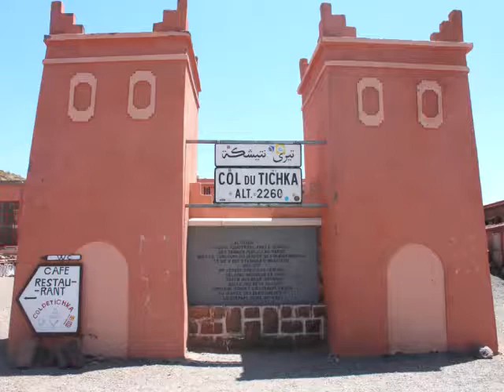Holidays in Morocco - Marrakesh Desert Trips - Morocco Custom Tours & travels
Tenere-Tours.com :Marrakesh Desert Trips-Viajar a Marruecos -Morocco Tours-Viajar a Marruecos -Marruecos Tours - Viajes a Marrakech - Circuitos por Marruecos - Tours 4x4 por el desierto
Morocco Tours - Marrakesh Tours - Travel to Morocco - Marrakesh Desert Trips - Morocco Custom Tours & travels